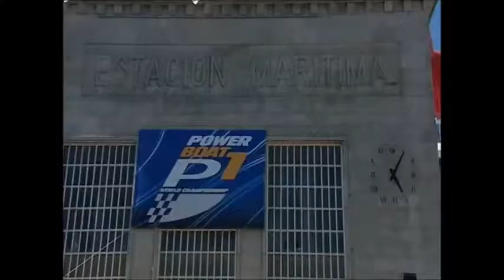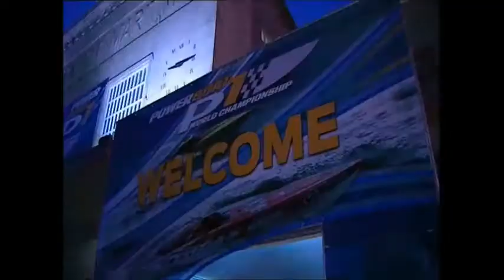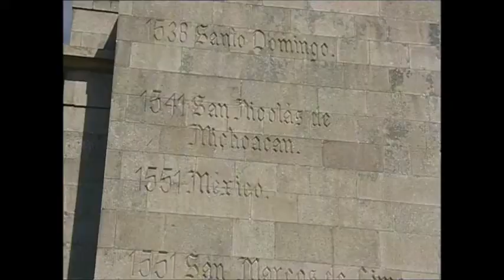Richard Carr wins in Vigo | 2008 P1 Powerboat Evolution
Richard Carr and his honeyparty.com powerboat team won Race 1 in Vigo during the 2008 P1 Powerboat Evolution Class season.

The above video features highlights from the race and an interview with Richard after the victory.

Below are points throughout the video, which feature Richard and honeyparty.com:

3.00 - close up shot of honeyparty.com powerboat
14.57 - Qualifying - Mark Pascoe update
15.47 - Qualifying results - honeyparty.com place fourth
17.39 - Honeyparty.com overtakes
18.09 - Honeyparty.com attempts to go past the leader
18.35 - Onboard shot of honeyparty.com crew
18.49 - Honeyparty.com battling for the lead
19.10 - Honeyparty.com take the lead
19.22 - On board shot of honeyparty.com
19.33 - Virtual action reply of honeyparty.com's overtake
20.48 - Birds eye view shot of the powerboat
22.14 - Close up of honeyparty.com as it continues in the lead
25.30 - honeyparty.com laps another back marker and crosses the finish line
26.12 - Richard Carr on the podium
26.27 - Richard Carr interview
40.20 - Honeyparty.com making ground
40.30 - Onboard shot of the powerboat
41.24 - Birds eye view shot of the powerboat
41.56 - Honeyparty.com overtake
42.14 - Honeyparty.com moves into third

Richard Carr is one of the UK’s most experienced and successful powerboat racers, who has competed in the sport globally.

He has won numerous domestic and international honours: he became British Class 1 Champion in 1991; he was the winner of the coveted Needles Trophy and he also came second in the Cowes Torquay Cowes race in 1992. It was the year the race was controversially competed in the fog and it has been argued for many years that he actually won the race.

He is known in the sport for his aggressive racing character in rough seas and recently raced in the USA for Geico in 2011.